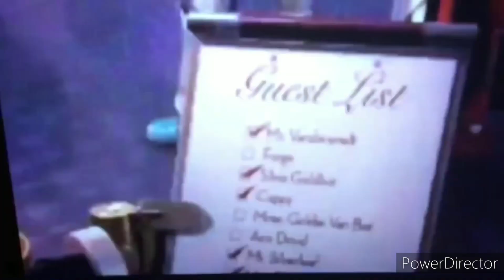"Cartoon (Robots) Part 19 - The Teddy Roosevelt's Ball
Warning No Unsubscribe, No Disrespect, No Dislikes, and No Complaints.